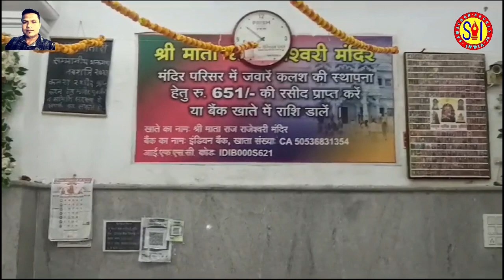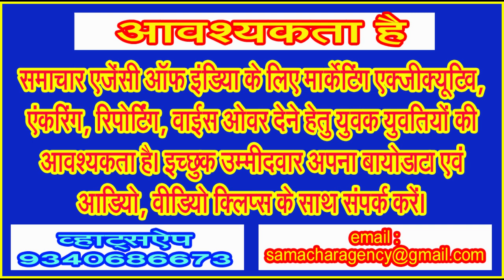नवरात्र का दूसरा दिन, माता ब्रम्हचारिणी का दिन, माता के पूजन से मिलता है उनका आशीष